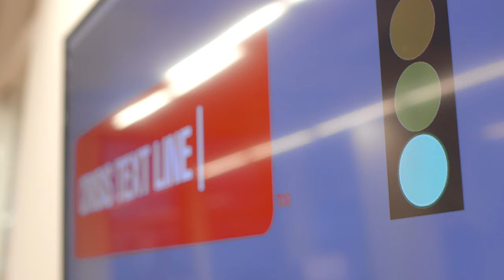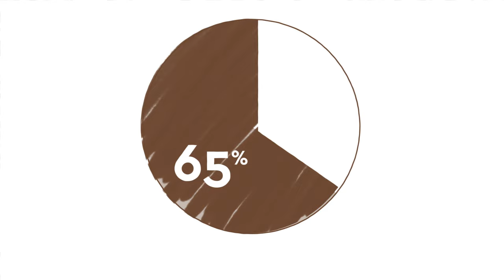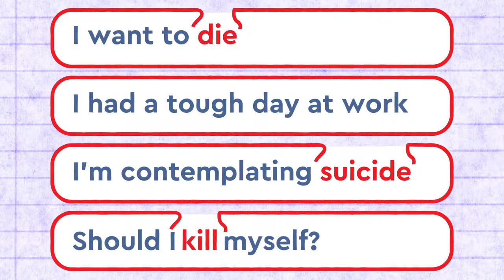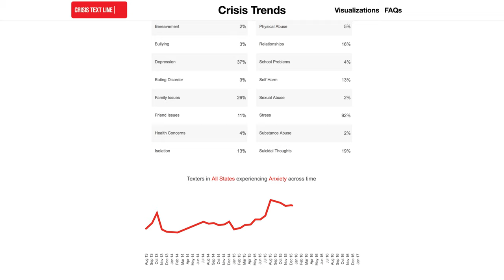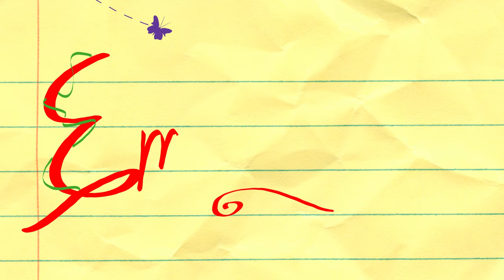Crisis Text Line: Strangers Helping Strangers via Text | dose.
Crisis Text Line has received more than 31 million messages and does on average 10 active rescues each day.

Text “Hello” to #741741 for help.

produced by Dose.